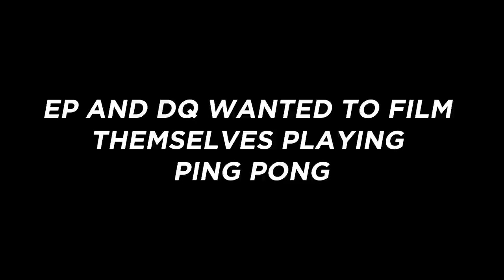The Framework EP.11